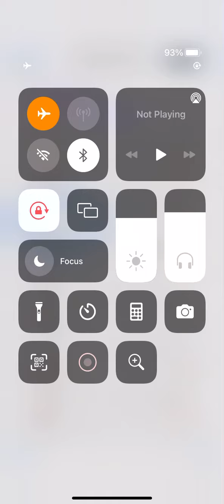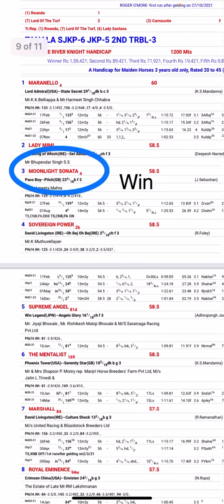Madras races 25 dec 2021 Storm Breaker Days Best Bet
1-3 win
2-7 each way
3-3 win (days best)
4-1each way
5-3 win
6-3 win